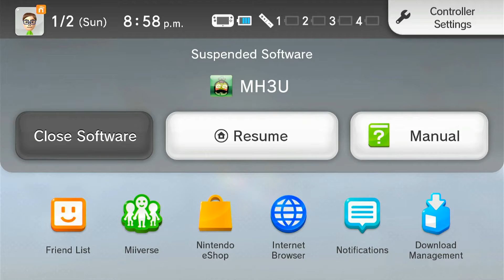Plesioth Stuck in the Shallows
Plesi can be pretty absent minded at times, but this is something else! I was chasing it down after it started limping, heading all the way from zone 11 to the shore in zone 10. Just as it was leaping out of the water, I managed to hit it with the lance charge, and it stopped short; landing in the shallows the way it would on dry land, but going into underwater mode. Then it was stuck for a bit in the shallows, where that ledge is.

I’d love to know if anyone else has seen this bug, especially if you know how to recreate it! I wasn’t quick enough to record as it happened so I only caught the tail end of plesi being stuck.

0:00 Preamble
0:23 Plesioth in the Shallows
0:51 Detailed Breakdown
2:11 Extra Little Fail